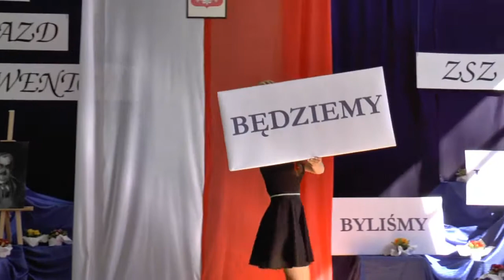70-lecie ZSZ w Odonowie - część artystyczna